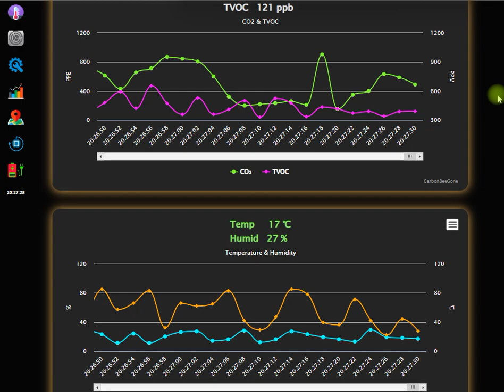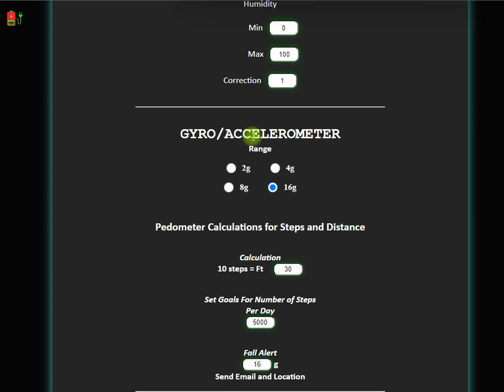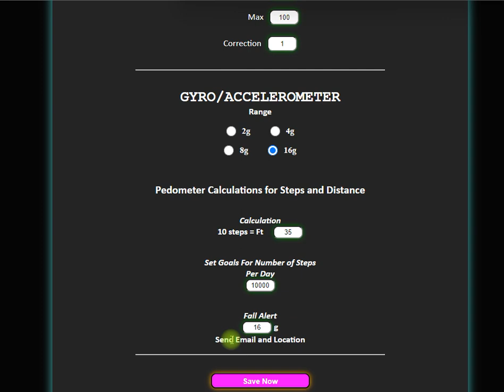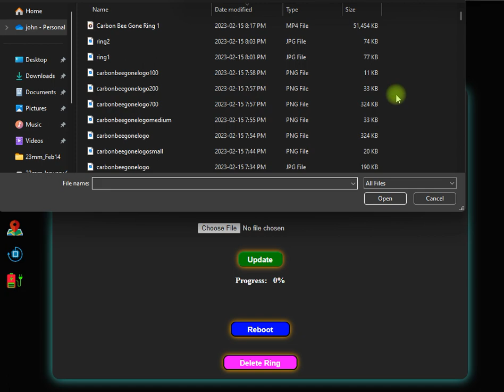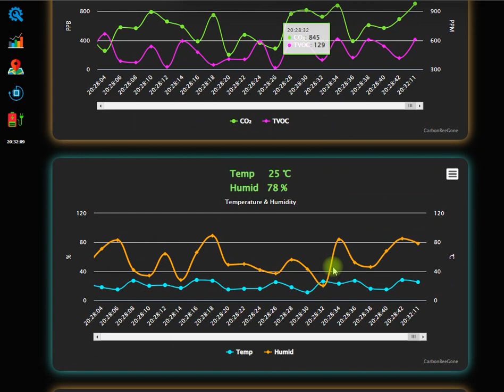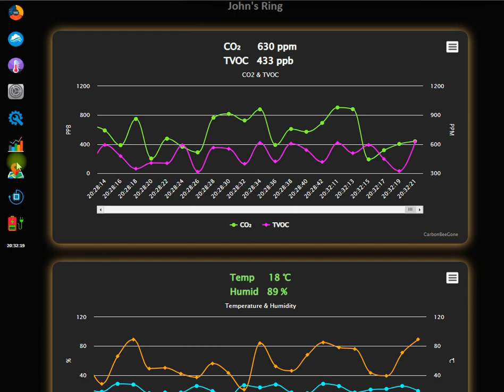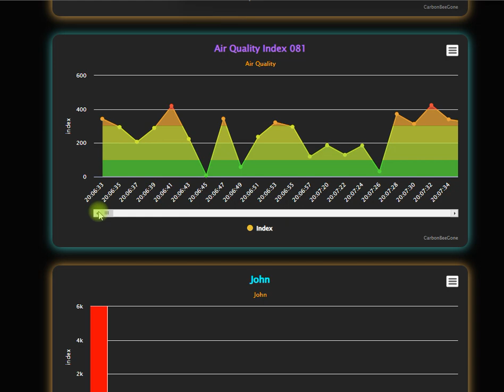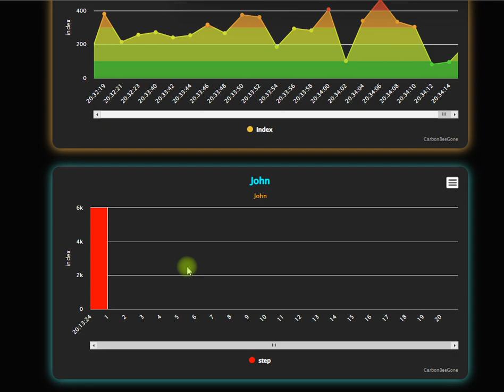The World's First Environmental Sensor Ring to Meassure CO2, TVOC, AQI on ESP32 and our Web App.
Introducing The World's First Environmental Sensor Ring

Our Carbon Bee Gone Ring Measures the folling:

- CO2
- Hydrogen
- Formaldehyde
- TVOC
 - NOx
- Air Quality Index
- Temperature
- Humidity
- Gyroscope
- Accelerometer g values

All this on our Custom Designed PCB smaller than a 25cent coin

All of the sensor data is served to a webapge using our web app.  Works on Android - IOS - PC - Laptops - actually anything with a Browser such as Chrome or Safari. NO APP DOWNLOAD NEEDED

Now you can check Carbon Dioxide and Air Quality levels  on your cell phone anywhere you walk or run. Sensor Data is shown on your Individual map and sensor data can be printed or downloaded in csv file format for spreadsheet analysis.

The ring also has a selectable Fall Alert greater than 16g which will send an email to your selected emails indicating g level and geo-position on a map.

The Gyro is used for sleep patterns shown any movements during the night. It can also record the number of steps you take along with % of daily number of steps you set as a goal.

We use Industry standard Gas sensors and IC's

HARDWARE

- ESP32 Pico D4 (new cip)
- sgp30 for CO2 and Total Volatile Gases such as Methane
- sgp41 Air Quality Index and NOx and Formaldehyde gases
- sht20 Temperature and Humidity
- ADXL3xx Accelerometer
- 80mAh lipo battery with on board charger
- 0.49" OLED display
- push button advance and select
- uses a case similar to  earbuds for charging
- ring uses an aluminum alloy material (light weight)
- Time and Date  displayed on OLED
- replaceable sensor PCB if new sensors are needed

SOFTWARE

- Line Graphs
- Bar Graph
- Gauges
- Sensor Alarm Setup Page
- Sensor Setup Page
- Map Page for your ring showing data
- Map Page for Carbon Bee Gone Ring showing data from around the world
- Summary Page sent to your email
- OTA (Over The Air) software Upgrade

The Carbon Bee Gone Ring uses the ESP32 Pico D4

The core of this board is ESP32-PICO-D4 - a System-in-Package (SiP) module with complete Wi-Fi and Bluetooth V4.2 BR/EDR and Bluetooth LE specification
 functionalities. Compared to other ESP32 modules, ESP32-PICO-D4 integrates the following peripheral components in one single package, which otherwise would need to be installed separately:

40 MHz crystal oscillator
4 MB flash
Filter capacitors
RF matching links

All the web pages and sensor readings come from my ring!

Introductory Price of $149 Cdn which is about $28 US LOLOLO

John aka The Geek Father